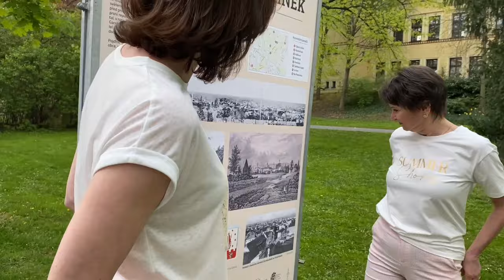Díl 19. LETNÍ KRÁSA S KOLEKCÍ ESQUALO / Jakou podobu může mít kostým? To si povíme s Gabrielou!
Chystáte se na dovolenou nebo přemýšlíte co nosit do práce, aby ráno bylo plynulé a vše šlo hladce? Už se vám někdy stalo, že jste byla tak zoufalá a jednoduše jste se neuměla obléknout?
Zákaznice mi vyprávějí mnoho příběhů, dokonce se jedna paní rozplakala zoufalstvím. Ano, mnoho kusů ve skříni může způsobit skutečný chaos a vyvolat docela velký stres. Známe to asi všechny. Jak si vytvořit SOS záchranný modul v šatníku??

Řešením může být dobře zvolený kostým! Ať už jej vnímáte jakkoliv - my vám ukážeme hned 3 styly, ve kterých se najde snad každá z vás a tyto kostýmy dokáží ve chvílích chaosu podržet a obléci vás do několika minut. Kostým je stabilita a síla! Kostým je sladěný ve chvilce a vůbec nevadí, že jste se včera např. trochu více najedla... co šaty ukáží, kostým schová! Sako má velkou moc ve schování "nedokonalostí", obdobně funguje denim bunda nebo propínací mikiny, ale nebudu předbíhat.

Samozřejmě kostým představíme jinak, zajímavě a v různém podání. Takže milé ženy, pohodlně se usaďte, startujeme kolekci EsQualo - HIGH SUMMER 2022! Tyrkysová, přírodní bílá, kapučíno nebo černobílá. Vše je povoleno, je to na vás. Nezapomínejte móda je hra, pojďme se tedy společně bavit!

Moderace, námět a scénář: Gabriela Premusová
Zpracování, práva a produkce: Gabriela & Oto Premusovi